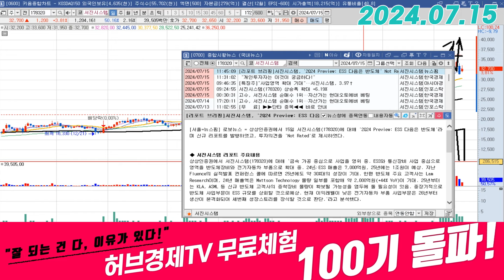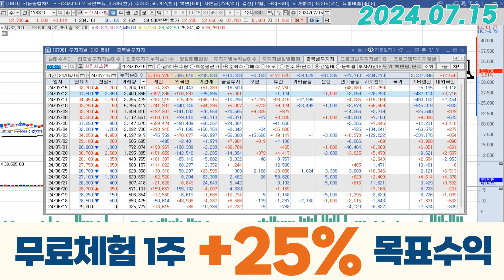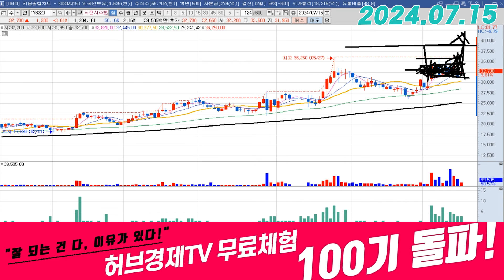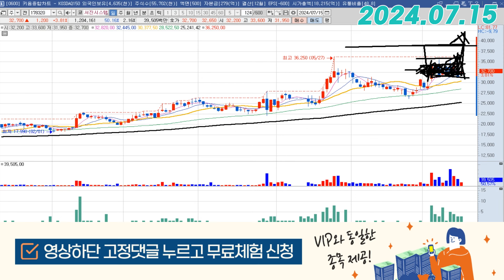서진시스템 (178320) - 확 바뀐 수급 분위기